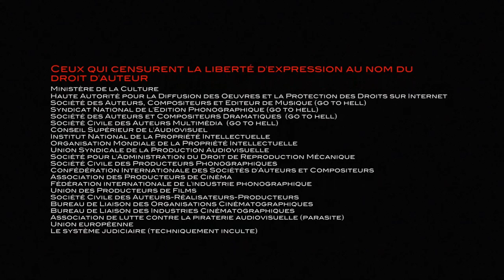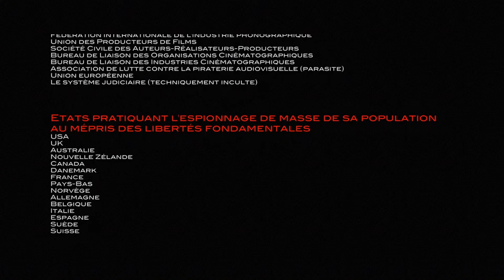Sur le chemin de la baie Mont Saint Michel